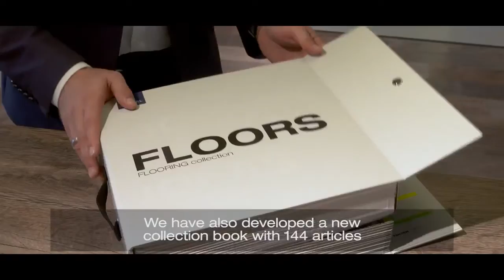KAINDL Hausmesse FLOORING collection 2018